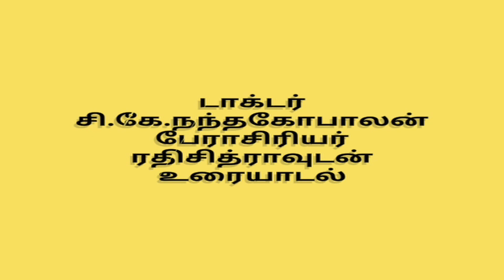மருந்தின் மூலக்கூறு #29 (Concept of Medicine )